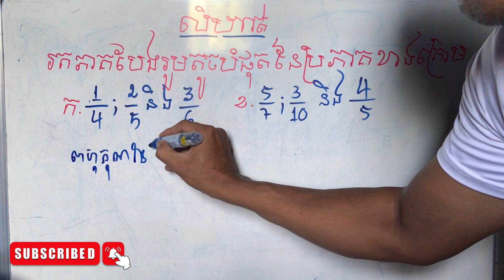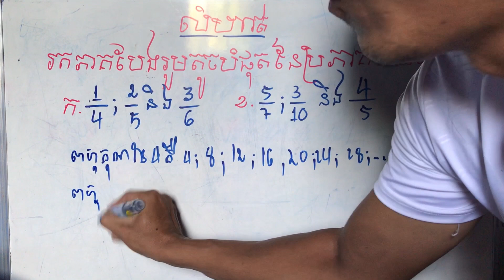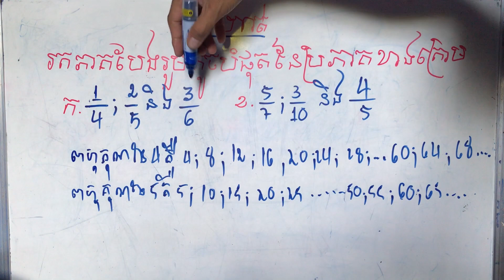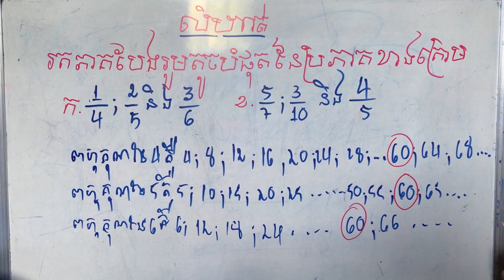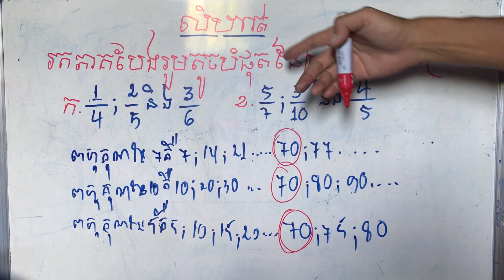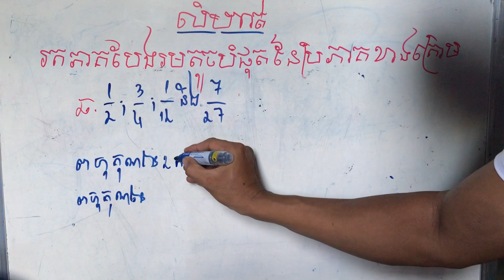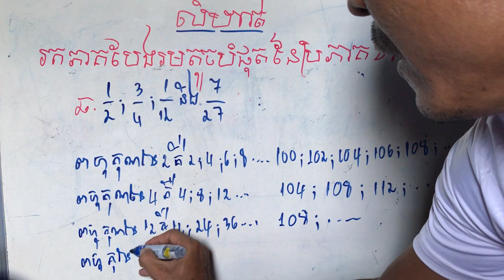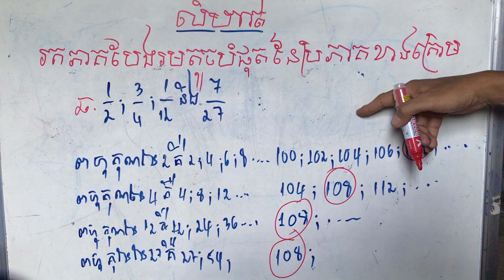Education, learning,​​ Math grade 6, គណិតវិទ្យាថ្នាក់ទី៦ មេរៀនទី១០